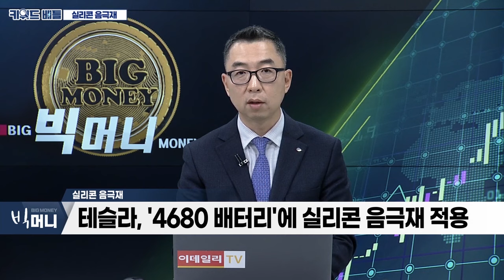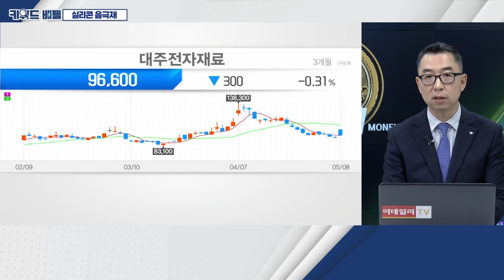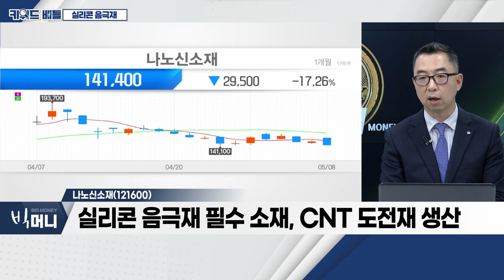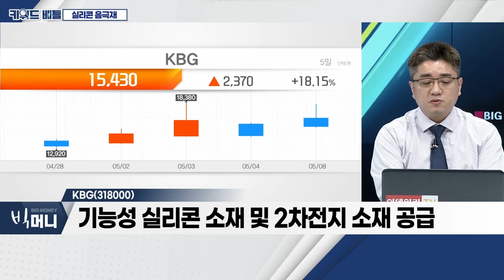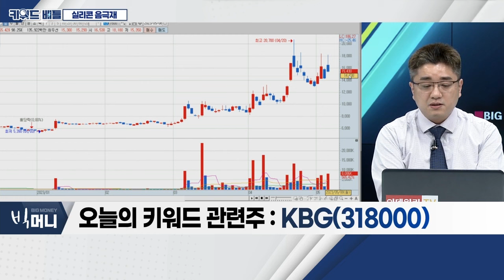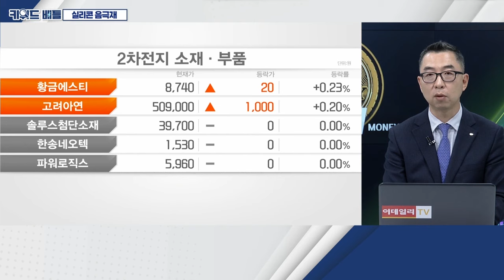대주전자재료, 나노신소재, KBG... 실리콘 음극재_키워드 배틀 (20230508)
- 테슬라, '4680 배터리'에 실리콘 음극재 적용
- 일부 고급차량 중심 실리콘 음극재 사용
- 충전 시간↓ㆍ주행 거리↑
- 기존 흑연 음극재에 실리콘 함량 높이는 중
- 팽창 문제 해결 위해 CNT 도전재 사용

- 실리콘 음극재 사업 선두 기업
- LG에너지솔루션 납품 중
- 실리콘 음극재 사업 기대감 지속

- 실리콘 음극재 필수 소재, CNT 도전재 생산
- CNT 도전재 사업, 지난해 하반기부터 성장 중
- 실리콘 음극재 사용 본격화… 수혜 지속 예상

KBG(318000)
- 기능성 실리콘 소재 및 2차전지 소재 공급